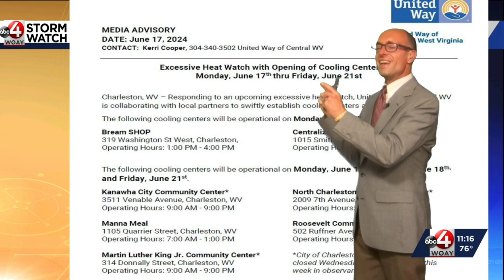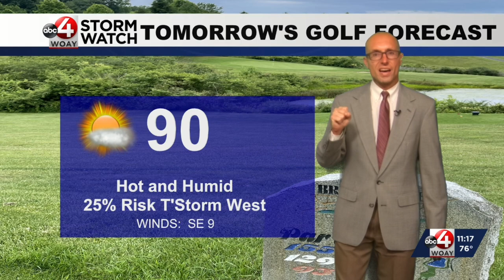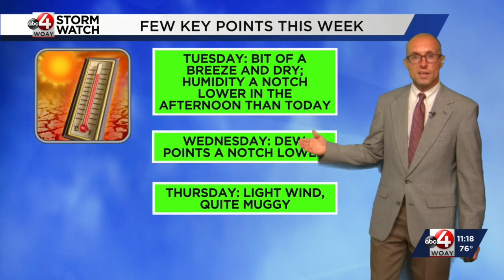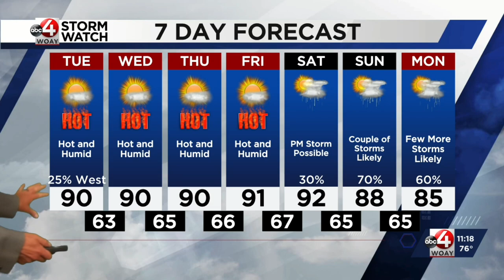Heat Wave Kicks Into High Gear, Storms Follow: Chief Meteorologist Chad Merrill's Latest Forecast